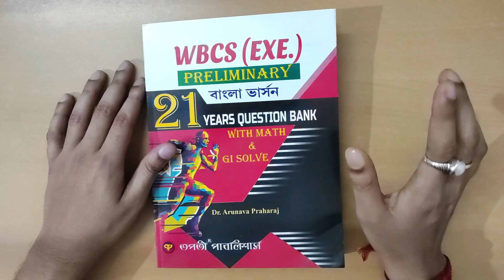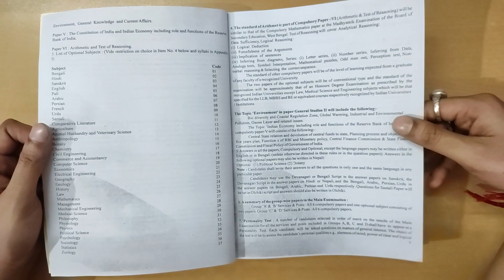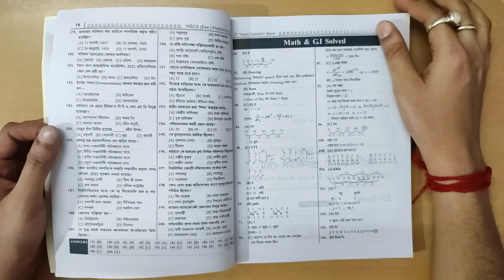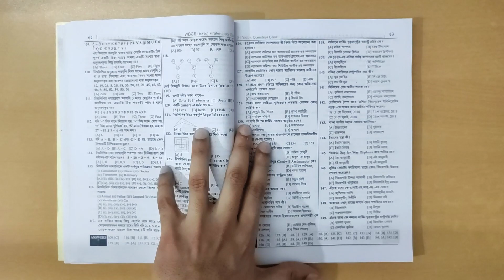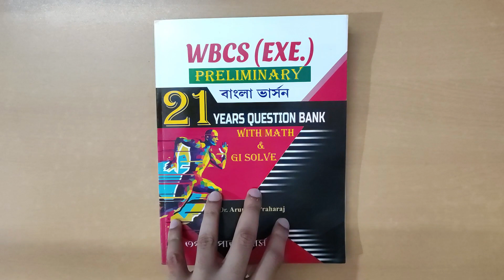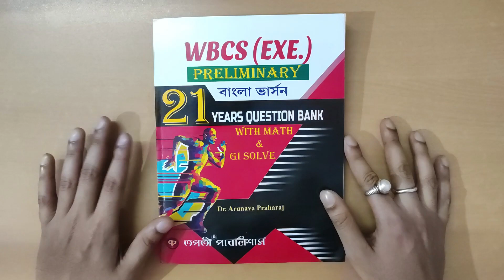21 Years Questions Of WBCS Preliminary – WBCS Previous Years Questions Book By Tapati Publication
21 Years Questions Of WBCS Preliminary – WBCS Previous Years Questions Book By Tapati Publication

In this video I have reviewed a new previous years questions book of WBCS prelims by Tapati Publication. In my opinion this is one of the best books in this category.

 - ধন্যবাদ ।